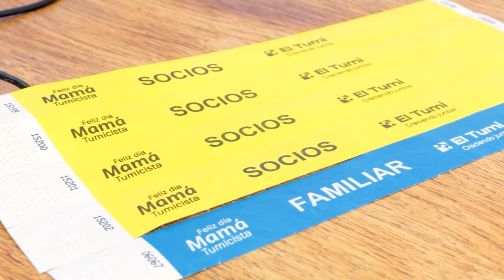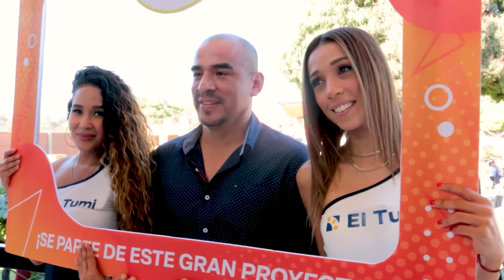¡Prepárate! ¡Próximamente Club Tumi Ica!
Presentamos el próximo proyecto de lo que será el nuevo Club El Tumi Ica.